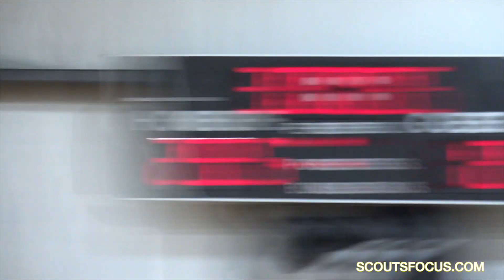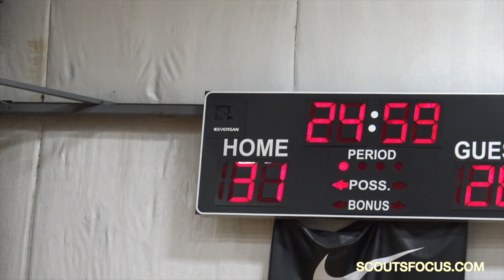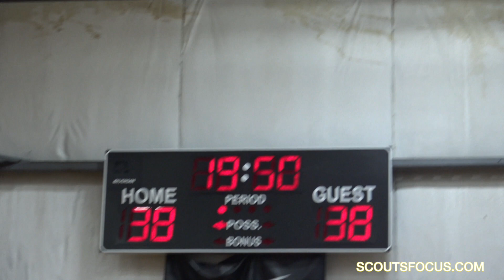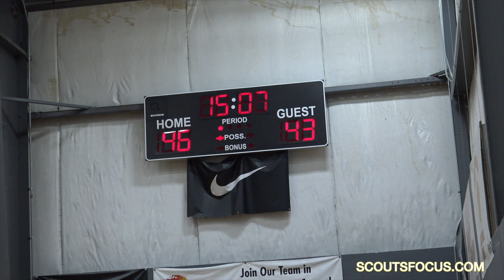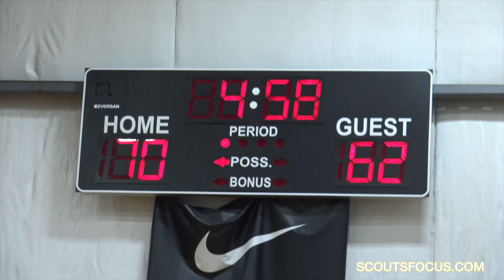NY Team 1 vs Team 4